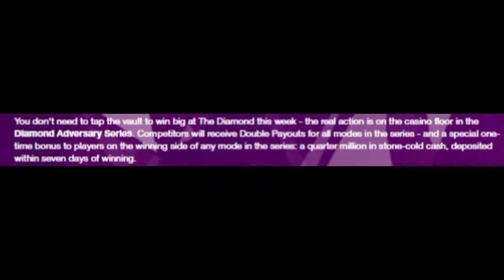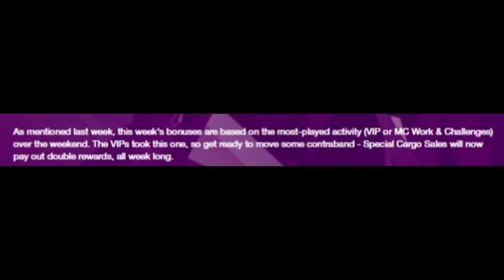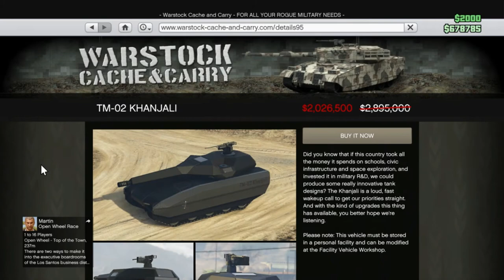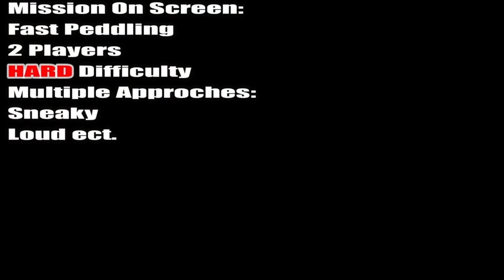GTA Online Event Week l FREE Money, 2 x Adversary Modes, NEW LuckyWheel & MORE!!!!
XBOX GT:
ACsWolffmenYT